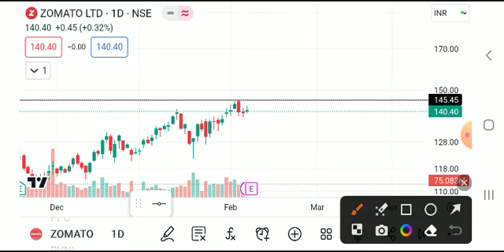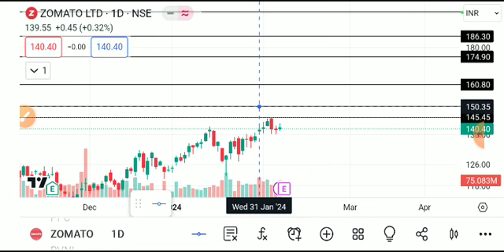ZOMATO SHARE LATEST NEWS TODAY,ZOMATO SHARE ANALYSIS,ZOMATO SHARE TARGET,ZOMATO SHARE LATEST NEWS